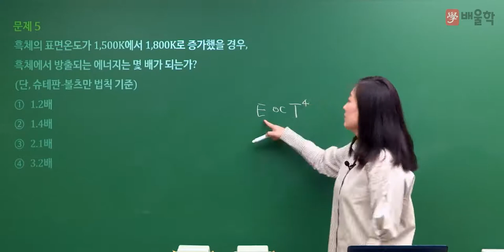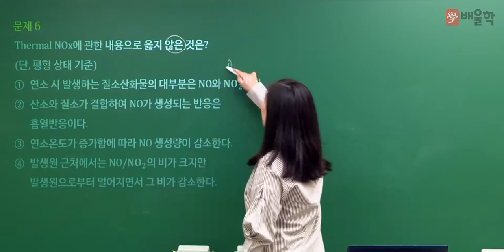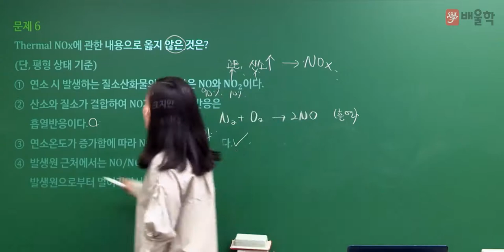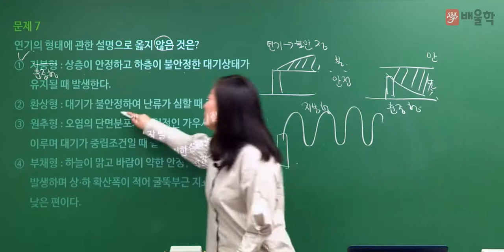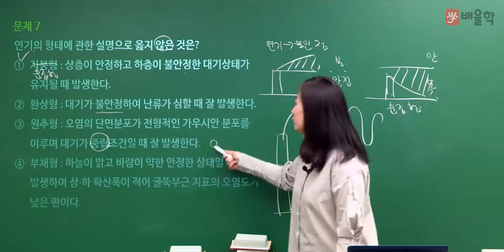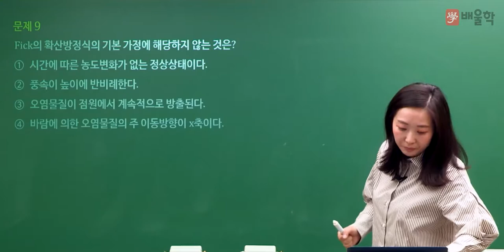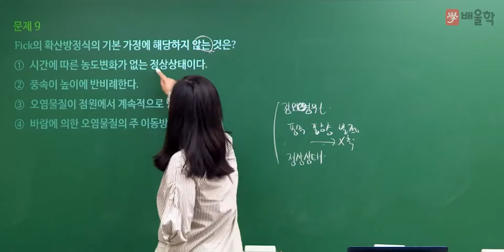[대기환경기사 필기] 2022년 1회 필기 기출 풀이 1과목 대기오염개론2 - 고경미 교수님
2022년 1회 대기환경기사 필기 1과목. 대기오염개론 기출문제 해설 강의!